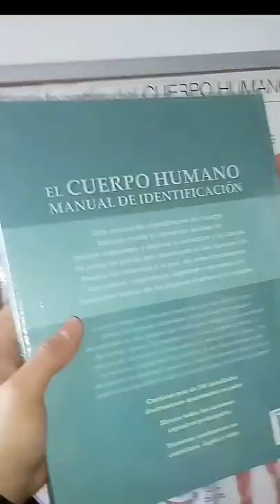Unboxing | El cuerpo Humano. Manual de identificación.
Amooo! 🙌. Súper recomiendo este libro para todos los estudiantes de Enfermería que estén preparando Anatomía. Como su nombre lo indica, es un manual de identificación. Por lo cual, lo único que encontraremos en este libro son imágenes acompañadas de breves descripciones. Es ideal para acompañar a los resúmenes en el estudio y que sea más fácil identificar las diferentes estructuras anatómicas de nuestro cuerpo. Las imágenes de este libro son preciosas 📚🌈